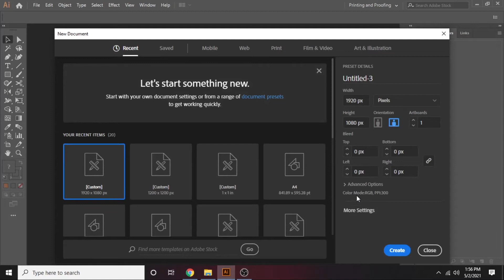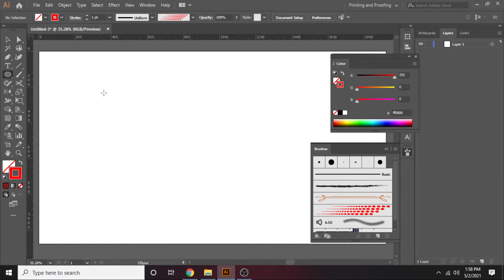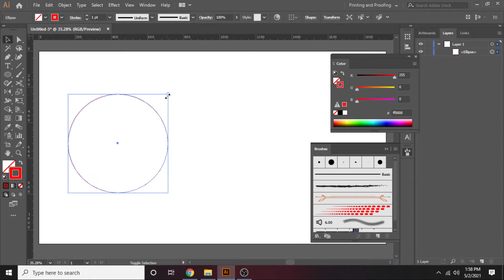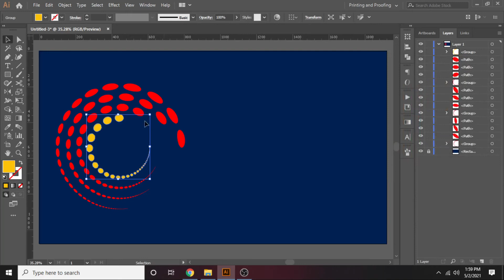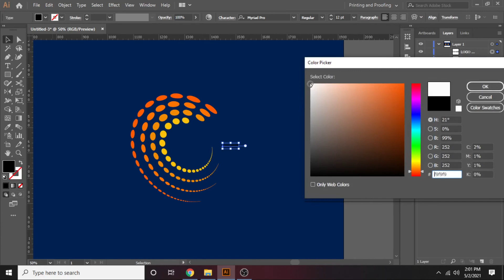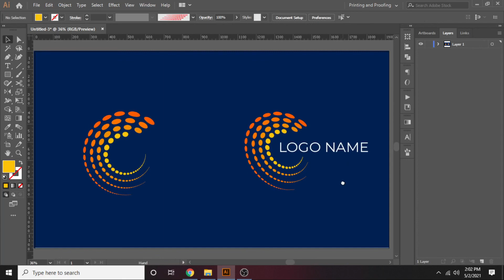Illustrator Abstract Logo Design | Adobe Illustrator Logo Design Tutorial 2021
In this video we are going to create an Abstract Logo Design in Adobe Illustrator CC 2021.